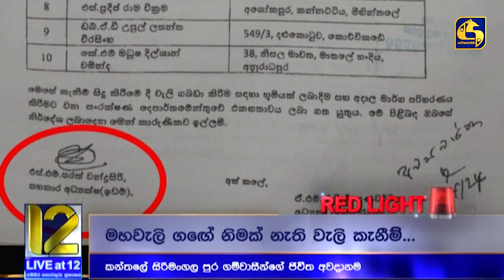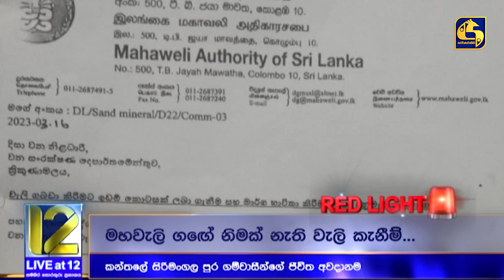මහවැලි ගඟේ නිමක් නැති වැලි කැනීම් - කන්තලේ සිරිමංගලපුර ගම්වාසීන් අවදානමක- Red Light-